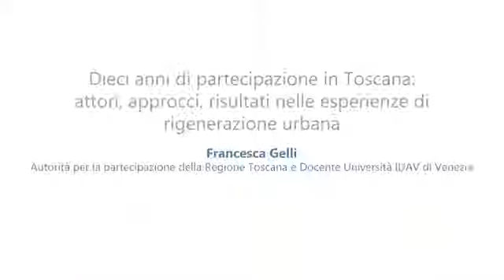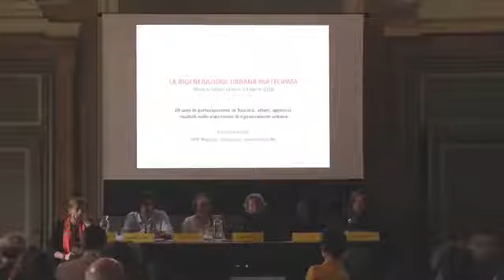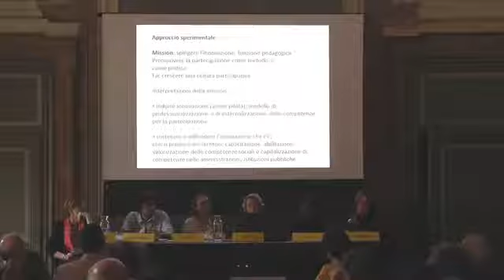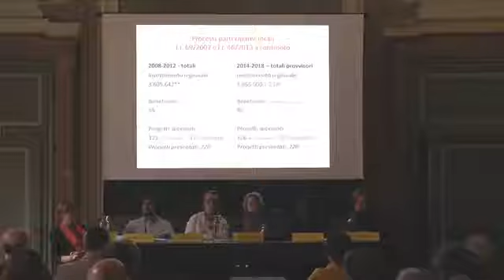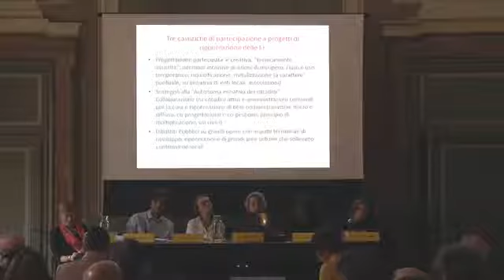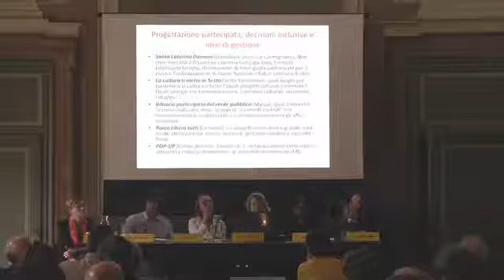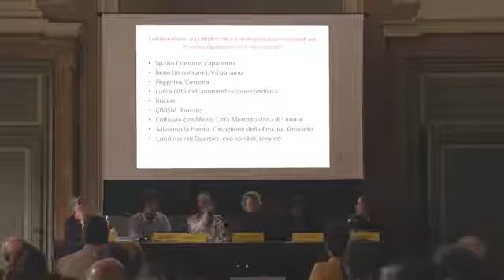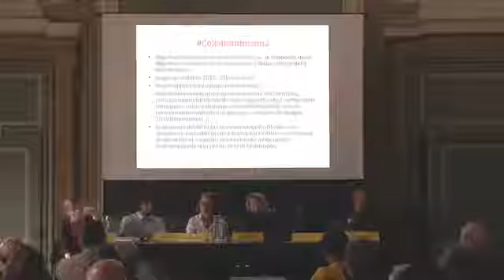Urban Center Brescia _ 024/18 _ Francesca Gelli _ Rigenerazione Urbana Partecipata 12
“10 anni di partecipazione in Toscana: attori, approcci, risultati nelle esperienze di rigenerazione urbana”

Francesca Gelli (Autorità per la partecipazione della Regione Toscana e Docente Università Iuav di Venezia).

11 aprile 2018 - Convegno “Rigenerazione Urbana Partecipata”, organizzato da Urban Center Brescia, con Fondazione Luigi Micheletti, nell’ambito del Progetto Moving Culture - Brescia, Culture in Movimento.

Mo.Ca, Palazzo Martinengo Colleoni, via Moretto, 78 Brescia.

Video-riprese e montaggio a cura di Fondazione Luigi Micheletti.